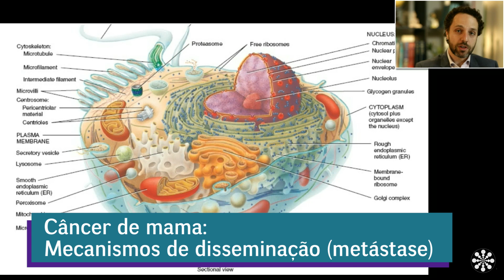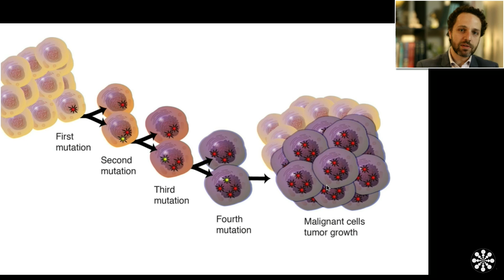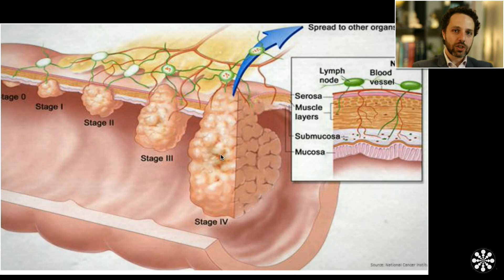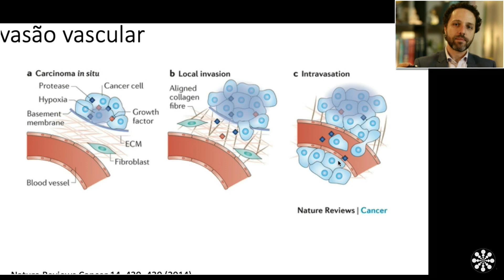Dr. Felipe Ades - Câncer de mama: mecanismos de disseminação (metástase).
Para saber mais, leia a matéria sobre câncer de mama metastático